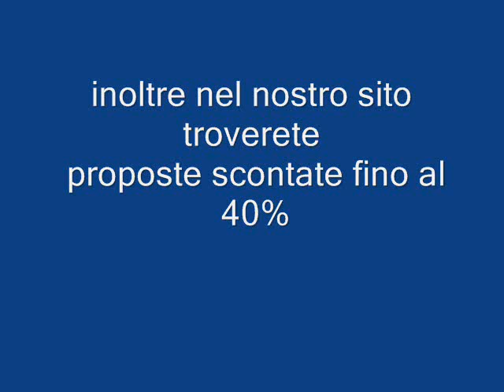HYDRA BEACH GRECIA Galadriel viaggi Pieve di Soligo 04381796937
UN TUFFO NELLE EMOZIONI
Sorge in un'area del Peloponneso ricca di fascino e nota per le numerose bellezze naturali e per i siti archeologici di grande pregio.
Adagiato sul litorale del Golfo di Hydra e immerso in una generosa vegetazione, si trova a circa 200 km da Atene.
Dalla hall che accoglie gli ospiti si accede al Main Bar, al Main Restaurant, ai negozi e all'ampio centro congressi.
L'anfiteatro, di fronte al mare, farà da cornice a momenti unici.
La piscina, posizionata nel cuore del Club, è circondata da una splendida zona solarium.